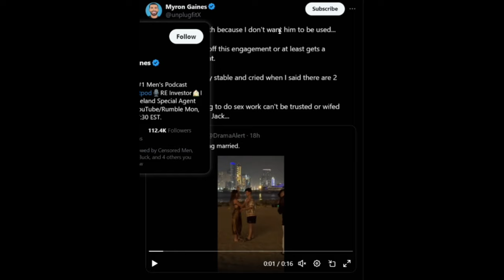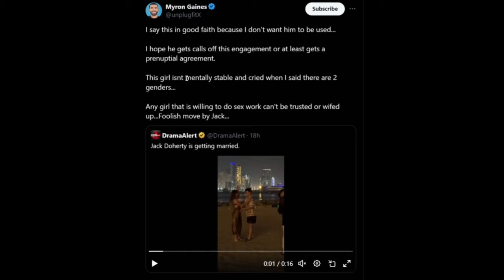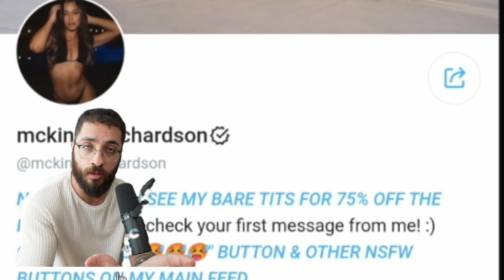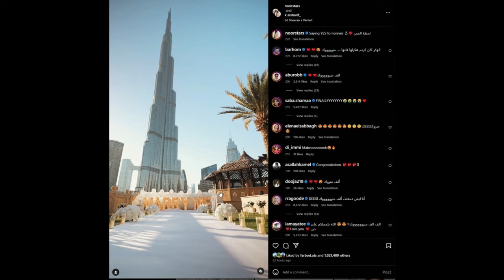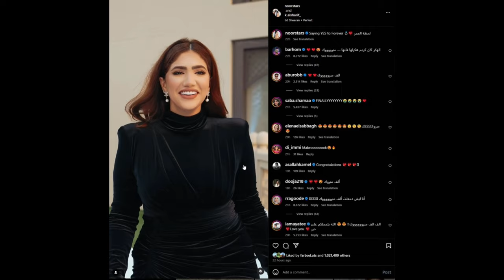Jack Doherty Got Married And You're Still Single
Everyone's getting married all of a sudden...